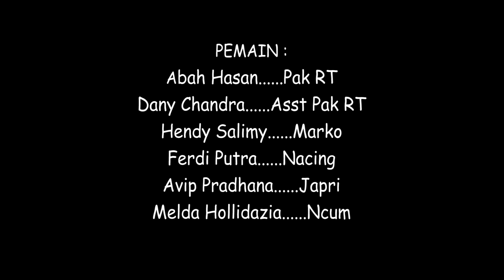Mangga Renyem - eps 10 (Parah Bener The Series)